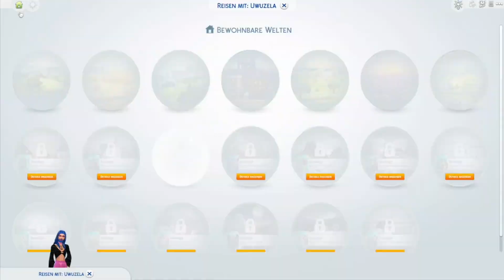FREMDE LEUTE UM SELFIES BELABERN ▪ Die Sims 4 Folge 11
Let's Play Sims 4
Ich bin mir ziemlich sicher, dass das hier ein streamendes Projekt wird.
► Info: Die Sims 4 ist eine Lebenssimulation des Maxis-Entwicklerstudios The Sims Studio. Publisher des Videospiels ist Electronic Arts. Es handelt sich um den regulär vierten Teil der Die-Sims-Reihe und den Nachfolgetitel von Die Sims 3. Das Videospiel ist in Europa am 4. September 2014 für Windows und am 17. Februar 2015 für OS X erschienen. Das Spiel setzt weiterhin auf einen offline spielbaren Einzelspieler-Modus, besitzt jedoch freiwillige Onlinekomponenten. Eine permanente Internetverbindung ist nicht erforderlich. Seit der Veröffentlichung gibt es gemischte Kritiken über das Spiel und dessen Features.

 @KawaiiStacie  thanks 4 this awesome Mod